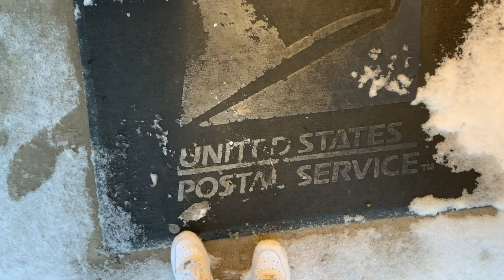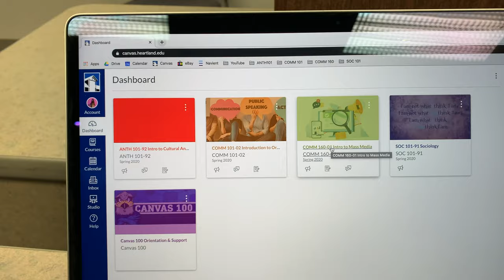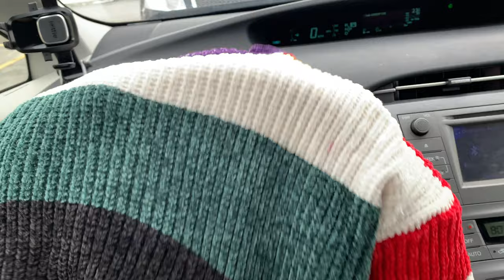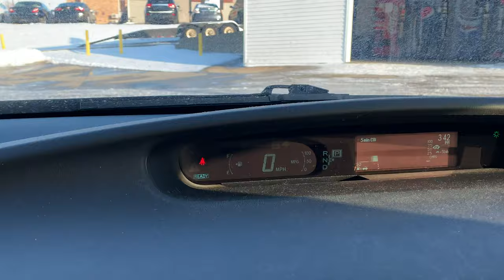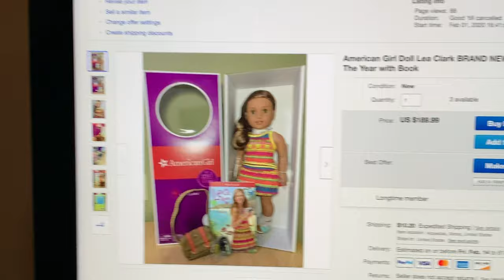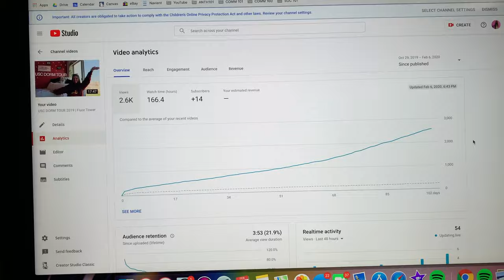college day in my life!....the typical day of a community college student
Hi!! I'm Claire, and this is what a typical day in my life looks like this semester as a student at Heartland Community College!